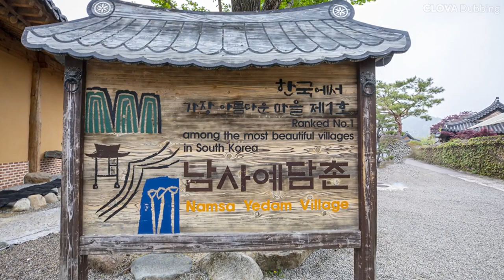🏡산청 남사예담촌 등나무꽃🌺💐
남사예담촌은 경남 산청에 있는 한옥마을로, 현대에 인위적으로 만든 것이 아니라 안동 하회마을, 경주 양동마을 같은 전통마을로 역사는 500년에 달한다고 한다.
지리산 자락 산골에는 어울리지 않는 기와집 가득한 남사마을의 모습은 고풍스러움으로 가득하다.
풍수지리상 쌍용교구의 명당자리라고 하는 이곳은 20세기 초반 추가로 세워진 40여 채의 기와집들이 흙담길을 따라 미로처럼 이어진다.

BGM
Wind - Thunderbolt